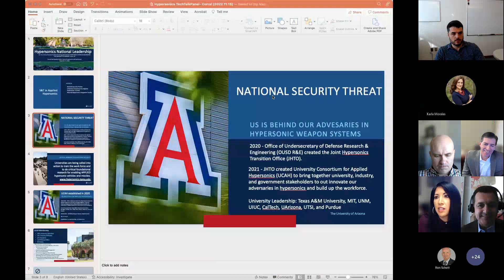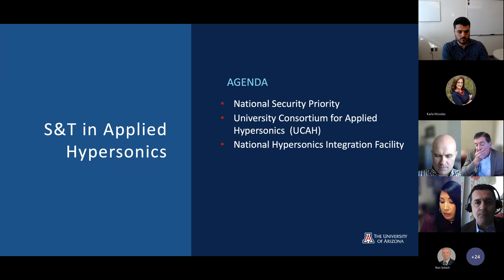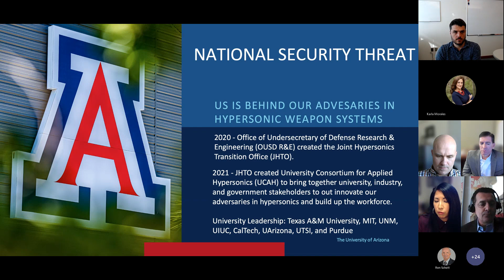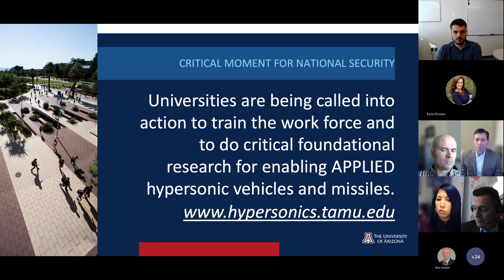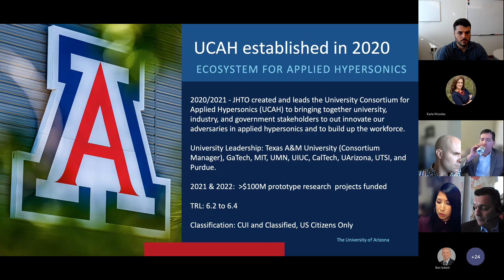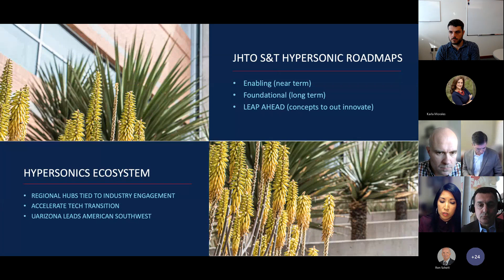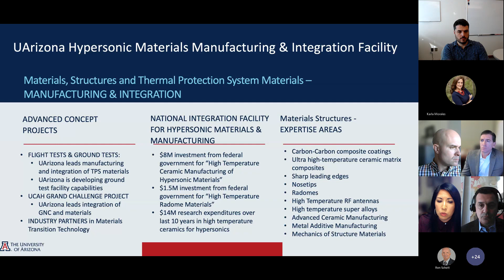Virtual Tech Speaker Series: Future of Hypersonics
The University of Arizona is a national leader  in hypersonics research with wind tunnels that can test to Mach 5. But on an international scale, the U.S. lags behind China. At this Tech Talk you’ll learn about UArizona’s unique capabilities, facilities, and material science research advancing hypersonics development. To support growth and leadership in this field, UArizona is also leading a consortium focused on student and workforce engagement to accelerate this applied science and technology.